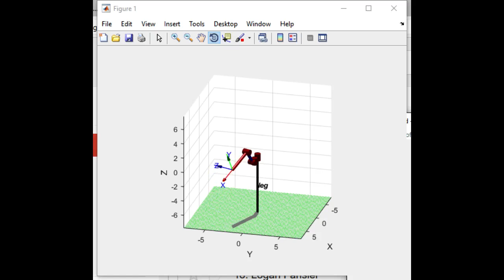Neural Network for Inverse Kinematic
4 layers Feed Forward Neural Network, 2 hidden with 20 neurons each, is doing Inverse Kinematic of 3 joints.

You will need rvctool for Matlab as well